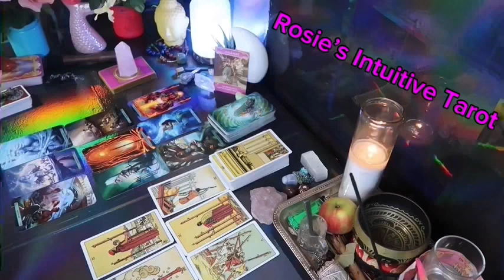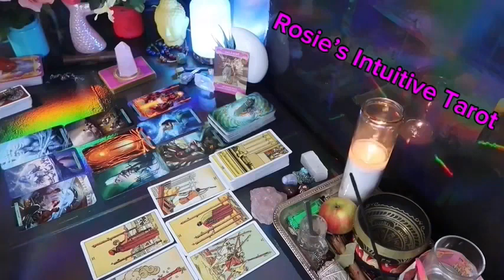SAGITTARIUS ❤️I WAS WRONG😞YOU WERE RIGHT ABOUT EVERYTHING🫢 I AM CHANGING FOR YOU 💍END OF JULY 🔥🔥🔥